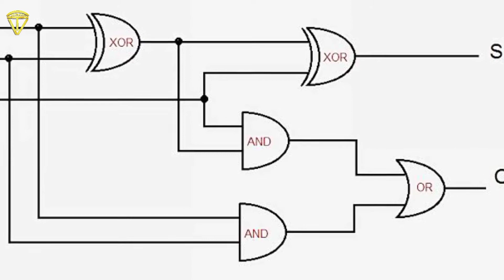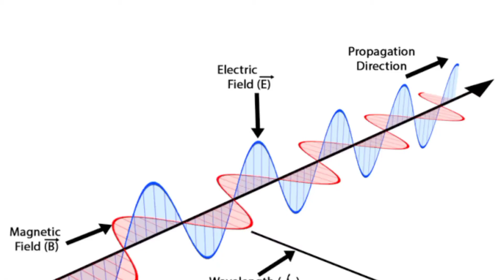Quantum computing Based Processor Kaise kam Karega kitni speed milegi nm or transistor Kya Hai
Namaskar dosto Is video mein humne baat Kiya hai Quantum computing based processor ke bare mein kis tarah se yeh processor kam Karega kaun si Technology use ki jayegi aur isko use karne ke liye kya kya requirement Hai kitni speed aapko dekhne ke liye milega is samay ka processor Kaise kam karta hai nanomiter kya hota hai transistor Kya Hota Hai Inka Kya Kam Hai ine sabhi ke bare mein detail mein baat kiya hai to Janne ke liye aap is video ko shuru se lekar ant Tak dekhte rahiye aapko Puri jankari mil jayegi ISI tarah se aur video dekhne ke liye channel ko subscribe kijiye video pasand aati Hai to ise like aur share kijiye

@Tech Vindravan

How fast can a quantum computer crack a password
Can I buy a quantum computer?
What is the most powerful quantum computer?
What a quantum computer can do?
Can quantum computers be used for gaming?

Why quantum computers will never work?
What is a quantum processor made of?
Is quantum computer better than supercomputer?
How many GHz is a quantum computer?
Is Intel working on a quantum computer?
Is IBM Watson a quantum computer?
How long to brute-force 1024 bit key?
Has AES 256 ever been cracked?
How secure is 4096 bit